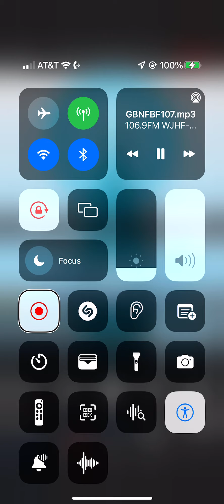July 2, 2022